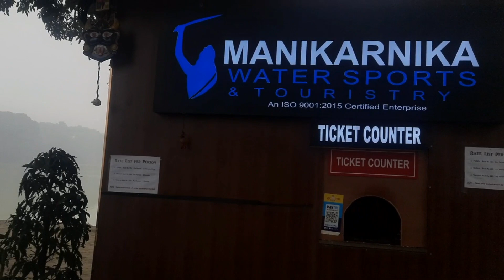Motijheel ka kargil park / kulfi jam gayi itni thand main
in this video i show you beautiful cargil park